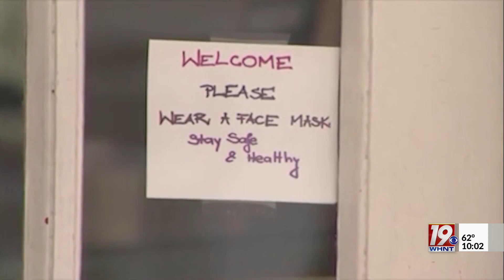Doctors Say Beware of Triple-Demic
Alabama is seeing an uptick in flu, COVID-19, and RSV cases.